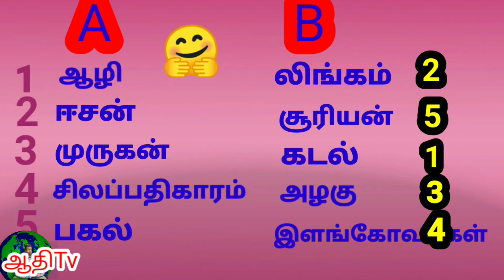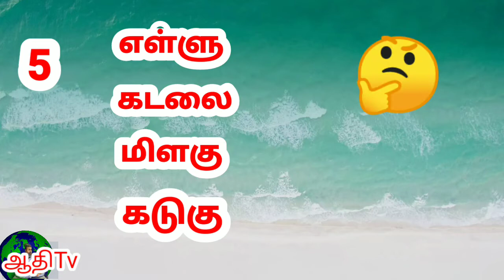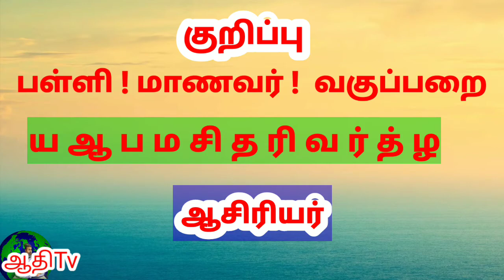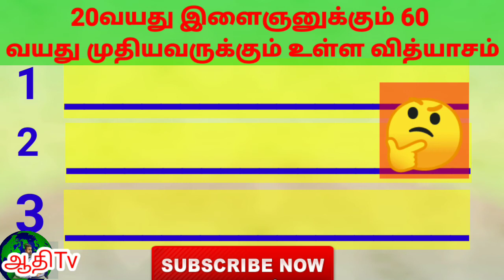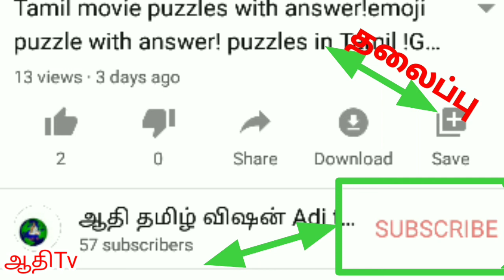தமிழ் வார்த்தை விளையாட்டுகள்|varthai vilayattu game in Tamil | puzzle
தமிழ் வார்த்தை விளையாட்டுகள்|varthai vilayattu game in Tamil |Tamil varthai vilayattu game

தமிழ் வார்த்தை விளையாட்டுகள் |brain games in tamil |test your brain | varthai vilayattu game in Tamil | Tamil varthai vilayattu game |
Varthai vilayattu game in Tamil | Tamil varthai vilayattu game | மூளைக்கு வேலை தரும் புதிர்கள்
தமிழ் விடுகதைகள் தெகுப்பு வினாவும் விடையும் அறிவூட்டும் வினா விடைகள்
Tamil vidukathaigal question and answer
generalknowledge questions with answers

சிந்தனைதூண்டும் வினாவும விடையும்
தமிழ் விடுகதைகள் தொகுப்பு , Riddles for childrens , vidukathai in tamil with answers pdf , short riddles with answers , Riddles with answers to test your logic common sense மூளைக்கு வேலை.

link is given for 1 to 7 see and enjoy.

விடுகதைகள்
விடுகதைகள் தமிழில் வேண்டும்
தமிழ் விடுகதைகள் தொகுப்பு
அறிவியல் விடுகதைகள்
உணவு விடுகதைகள்
விலங்கு விடுகதைகள்
கணக்கு விடுகதைகள்
தமிழ் விடுகதைகள் 400

**Puthirkal
**Puthirkal vilayatu
**Tamilodu vilayadu
**Brain games in tamil
** மூளைக்கு வேலை தரும் புதிர்கள்
வார்த்தை விளையாட்டுக்கள் , வார்த்தை விளையாட்டு வீடியோ , வார்த்தை விளையாட்டு விடுகதை , வார்த்தை விளையாட்டு தமிழில் , வார்த்தை விளையாட்டு , தமிழ் வார்த்தை விளையாட்டுகள் , தமிழ் விடுகதைகள் , தமிழ் பழமொழிகள் , சிந்திக்க வைக்கும் வார்த்தை விளையாட்டுக்கள் , தமிழ் சுடோகு போட்டி , விடுபட்ட எழுத்துக்களை நிரப்புக Tamil puzzles | puzzles in Tamil